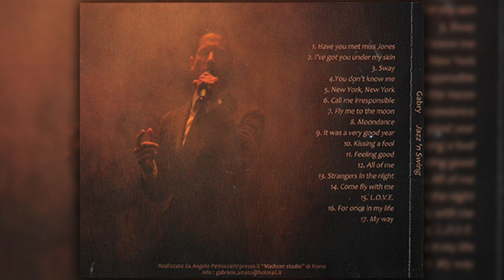02 Gabry - I've got you under my skin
02 Gabry - I've got you under my skin